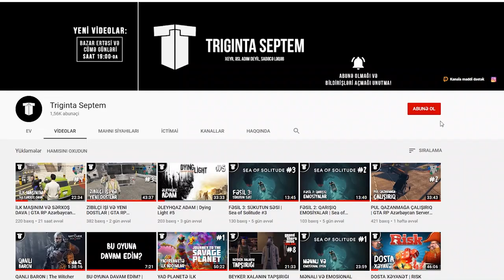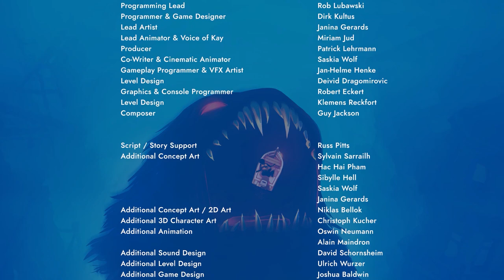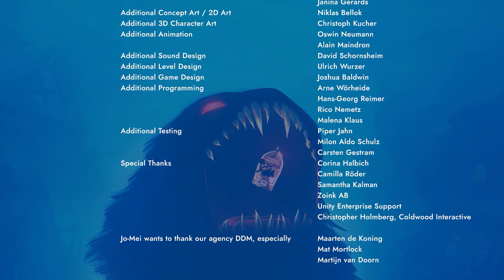FƏSİL 10-12 (FİNAL) | Sea of Solitude #10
Sea of Solitude oyununun son 3 fəsilini sizlərə təqdim edirəm, xoş izləmələr!
Oyun haqda təəsüratlarınızı rəylərdə bölüşməyi unutmayın!